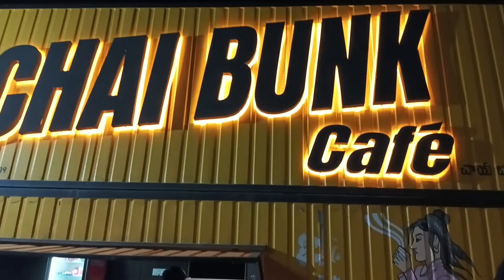Ananthagiri hills, Vikarabad tour. ప్రతి ఒక్కరు తప్పకుండా వెళ్లాల్సిన ప్రదేశం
అనంతగిరి హిల్స్ టూర్ విత్ ఫ్రెండ్స్ | వికారాబాద్ ఫారెస్ట్ టూర్,

Ananthagiri hills tour
Vikarabad forest tour
Outing with friends
Weekend tour with friends
Telangana tourism
Tourist places in Telangana